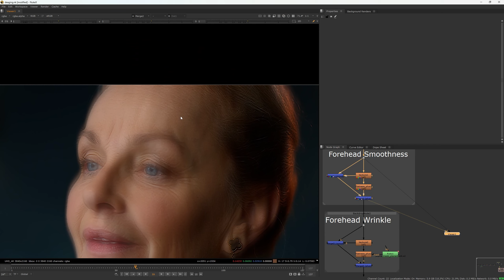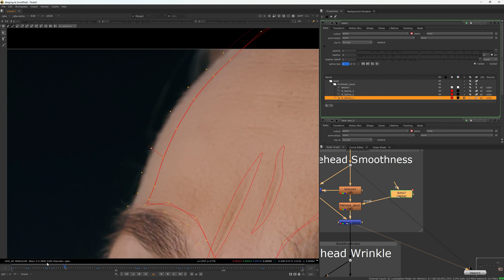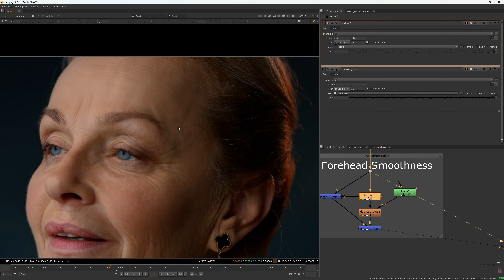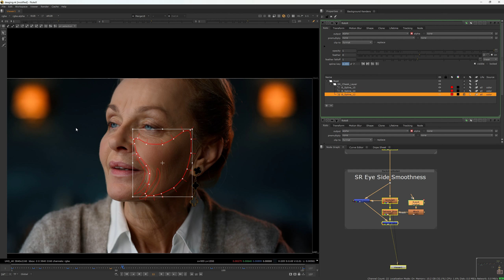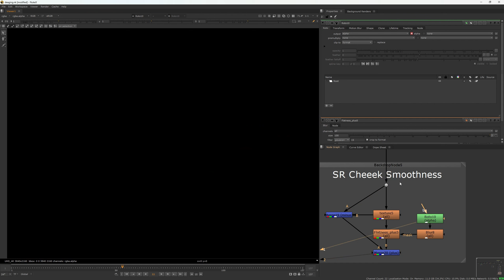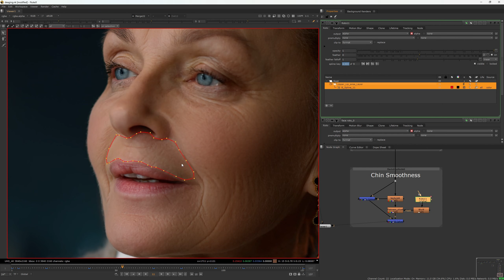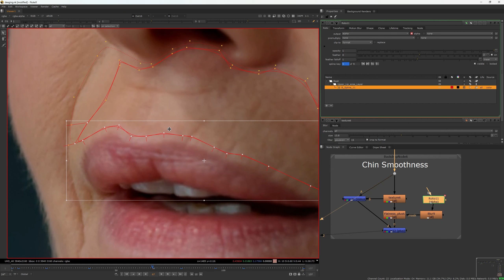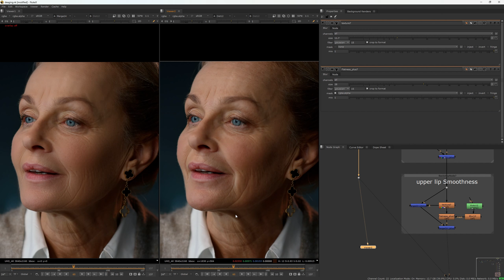Mastering VFX De-Aging: Step-by-Step Tutorial | VFX Paint Master Class | Module 3.5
Discover the secrets of digital de-aging in this comprehensive VFX tutorial! Join me as I guide you through the process of making actors look younger using advanced visual effects techniques. From initial setup to final touches, learn the essential tools and methods to achieve realistic and professional de-aging effects. Whether you're a beginner or an experienced VFX artist, this step-by-step tutorial will provide you with the skills and knowledge to transform your projects. Don't miss out on this opportunity to elevate your VFX artistry to the next level!

🎨 Dive into the world of Foundry NUKE with our latest tutorial! In this in-depth video, we'll unravel the secrets of Paint Prep – a crucial step in achieving flawless composites. Whether you're a seasoned VFX artist or just starting your NUKE journey, this tutorial is packed with essential insights and techniques that will elevate your compositing game.

🖌️ What You'll Learn:

Understanding the Significance of Paint Prep: Explore why paint preparation is a key element in achieving seamless composites and enhancing your VFX projects.
Navigating the NUKE Interface: Get hands-on with NUKE's user-friendly interface as we guide you through the essential tools for effective paint prep.
Rotoscoping Mastery: Learn advanced rotoscoping techniques to accurately isolate and modify elements within your footage, setting the stage for a professional-grade paint job.
NUKE's Paint Tools Demystified: We'll break down NUKE's powerful paint tools, showing you how to leverage them for optimal results in your projects.
Tracking for Consistency: Discover how to use NUKE's tracking features to maintain precision and consistency in your paint work, even on moving objects.
Tips and Tricks for Efficient Paint Prep: Streamline your workflow with time-saving tips and tricks, making your paint prep process more efficient and effective.

VFX Artists: Enhance your NUKE skills and master the art of paint prep for seamless compositing.
Filmmakers: Learn how paint prep can elevate your post-production workflow and achieve polished visual effects.
Students and Beginners: A step-by-step guide to paint prep in NUKE, helping you build a strong foundation for your VFX journey.
By the end of this tutorial, you'll have the knowledge and confidence to tackle complex paint prep tasks in Foundry NUKE. So, grab your digital paintbrush and join us on this educational journey towards mastering paint prep for unparalleled compositing results!

Drop your questions and comments below, and let's paint the town NUKE! 🚀🎬